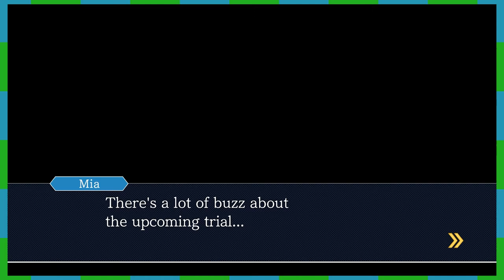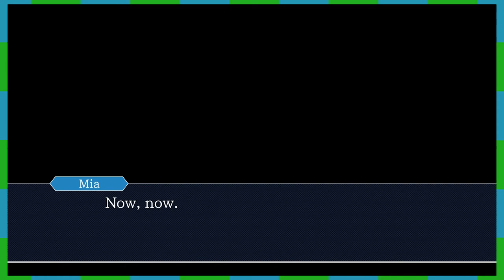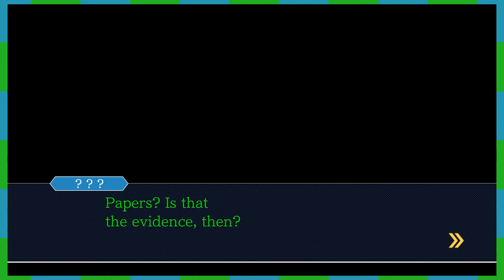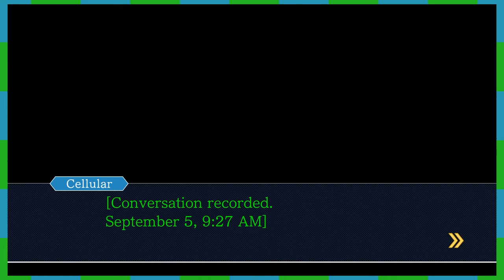Phoenix Wright: Ace Attorney - 5 - M2 | Something Games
Or M1, but she dead...